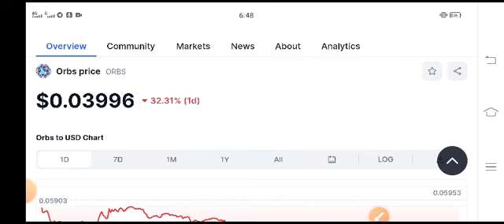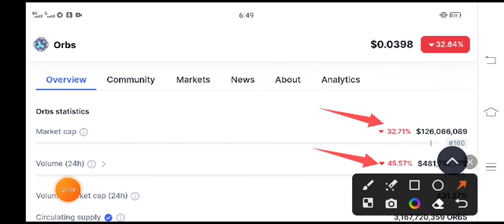ORBS Coin Today News! ORBS Coin Price Prediction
Queries Solved:
1.  today target
2.  price today
3.  price prediction
4.  token today target